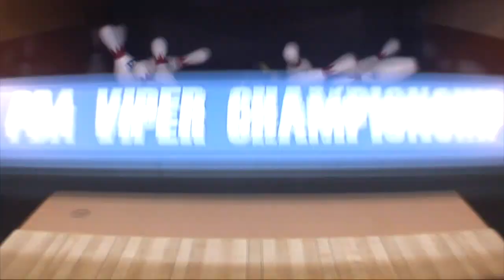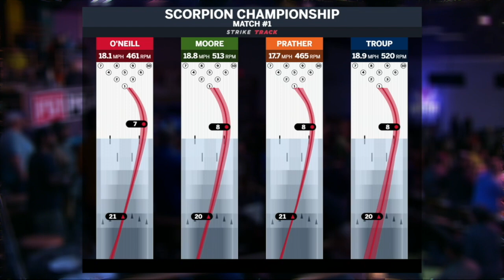2019 PBA Scorpion Championship Stepladder Finals (WSOB X)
Featuring B.J. Moore, Kris Prather, Kyle Troup and Bill O'Neill. Originally aired live on FS1 March 20, 2019 from Thunderbowl Lanes in Allen Park, Michigan.